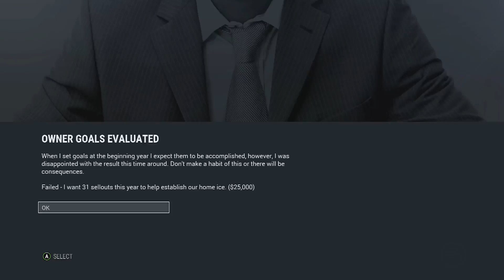Vancouver Canucks GM Mode Ep. 8 | NO... NOT AGAIN!!! | NHL17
On This channel I post games and some real life videos. The games I mostly post on this channel are EA Sports's NHL and 2k Sport's NBA. I also give analyst and my thoughts on any big trade/signing/event that goes on in the NHL or NBA.

On this channel you will regularly find:
● NHL GM Mode / Franchise Mode
● NHL EASHL
● NBA MyGM
● Sports Talk
● Minecraft
If you are interested in other games and/or game modes just look at my older videos! There's a lot more content then what I mentioned up above!

Equipment I use:
● Pop Filter for 🡹
● Elgato Game Capture HD
● Cheapest fucking mouse, keyboard, monitor I could find.

⇊    Tags to hopefully help grow the channel!    ⇊